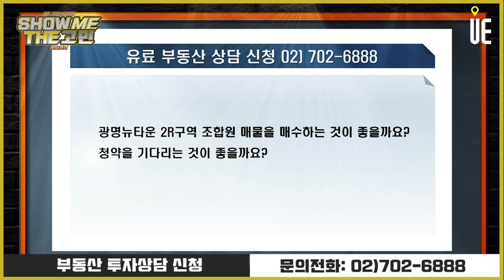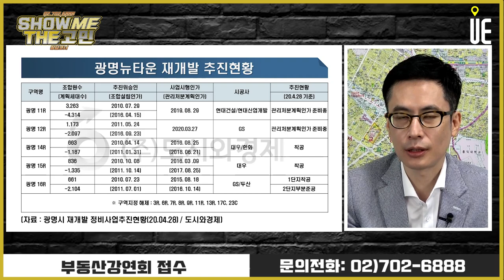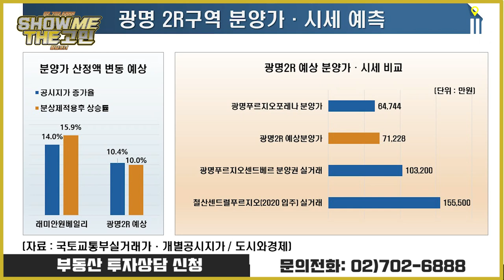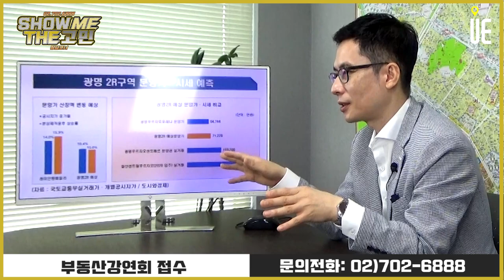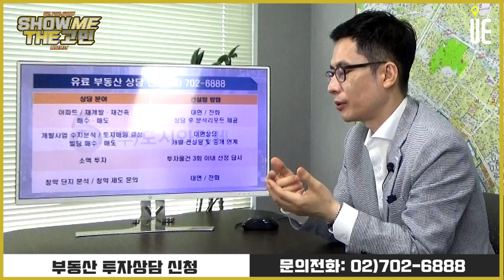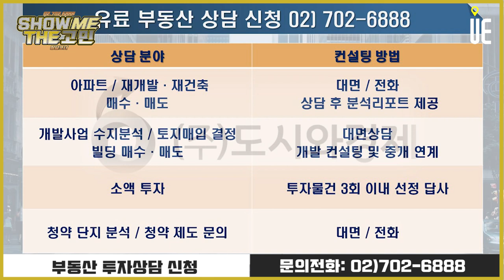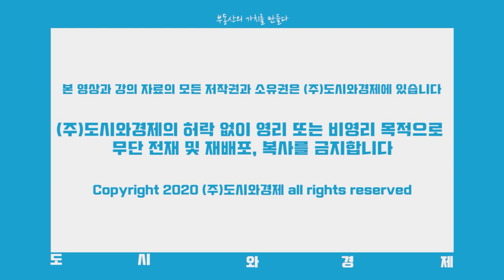광명뉴타운 2R구역 조합원 매물과 청약 중 어떤 선택을 해야할까요? [쇼미더고민]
[도시와경제]

광명뉴타운 2R구역 조합원 매물을 매수하는 것이 좋을까요?
청약을 기다리는 것이 좋을까요?

■ 분양올림픽 ■
■ 쇼미더고민 ■
▶【토 일 오후 5시】
■ 어반스토리 ■
▶【특집편성】
■ 도시와경제 브이로그 ■
▶【대중없음】